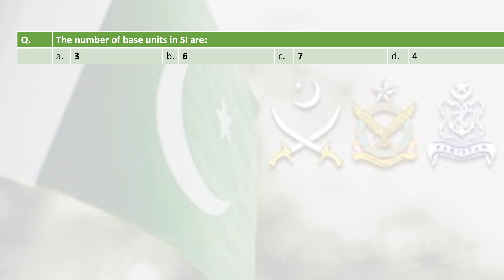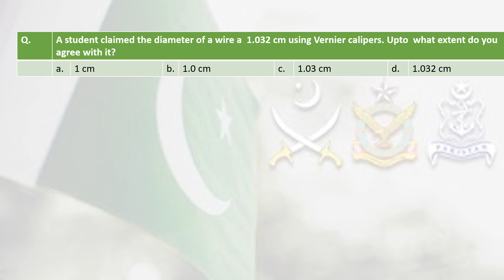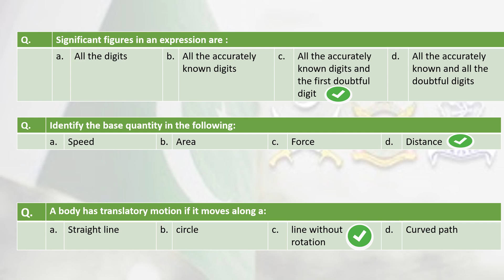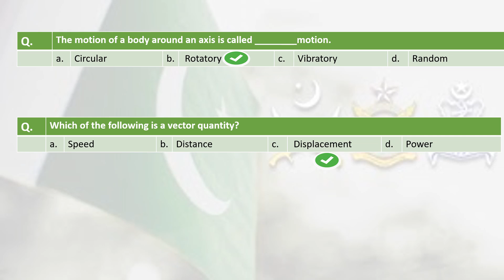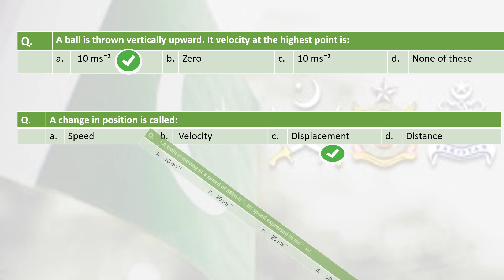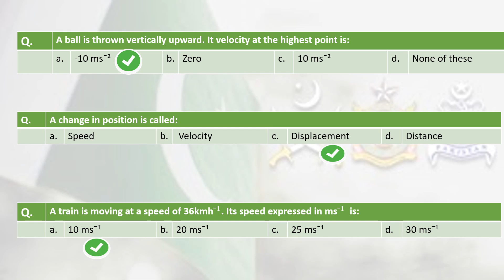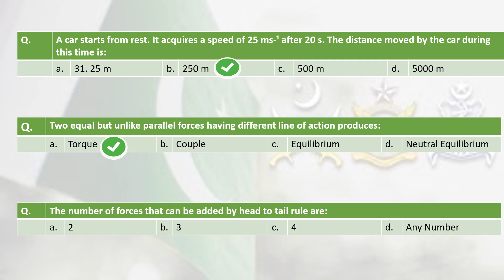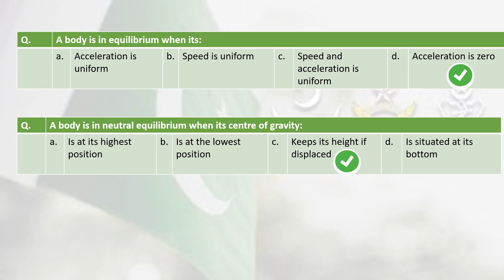Physics Tests 26 | Most important questions of Physics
Best Physics tests for Forces
Best for Officer Tests (initial tests specially)
Best for Airman and Airwoman